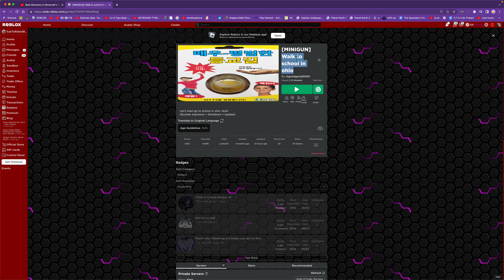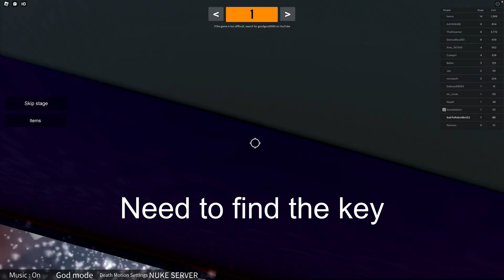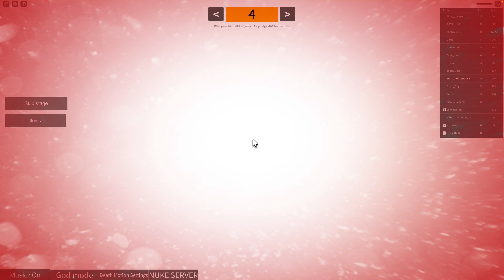The Walk To School In Ohio?!?!?! Is It That Dangerous? | Roblox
Thanks for supporting my channel! I will post more Roblox and all the other games later on! Thanks!